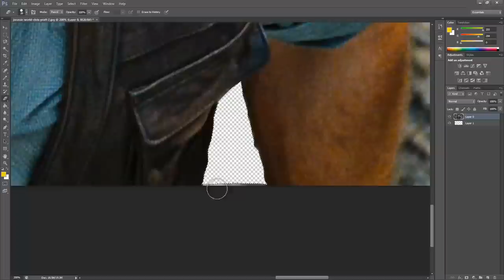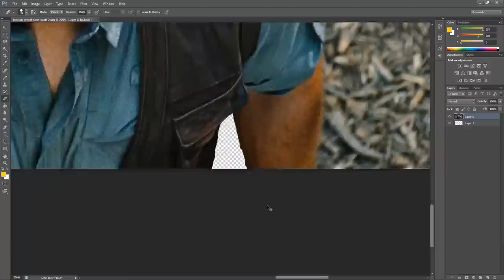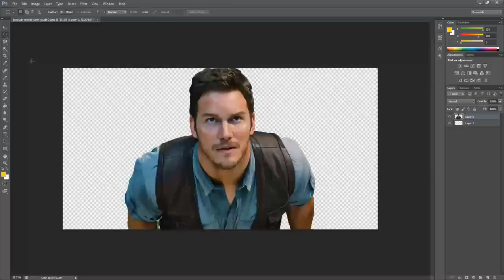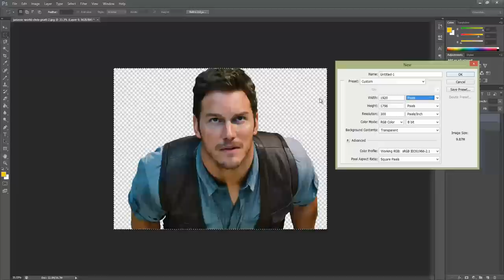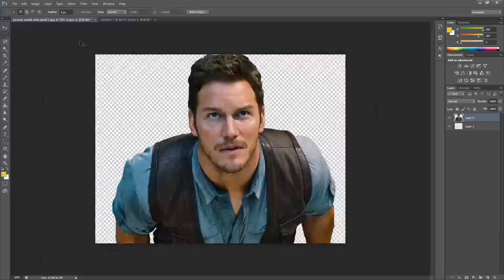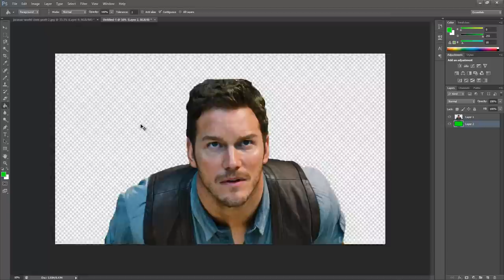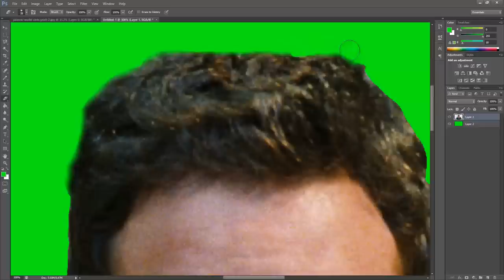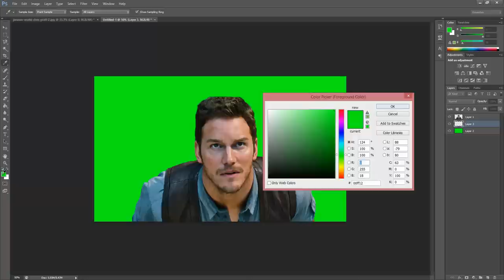Photoshop CS6 Tutorials: Cutting out images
In this tutorial I use the magnetic lasso tool to cut out an image. I then use this image on a background.

If you have any questions please comment them below.